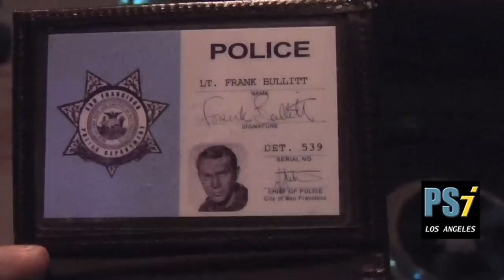Steve McQueen 30th Anniversary Celebration at ArcLight Cinemas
Chad McQueen and his Dad's Co-Stars arrived at the Steve McQueen 30th Anniversary Celebration in 1968 Ford Mustangs fitted exactly like the one the late actor McQueen drove in arguably the greatest chase scene of all time in the film "BULLITT" which co-starred Jacqueline Bisset and Robert Vaughn all of whom spoke with Jeremy Meyer of Hollywood Unwrapped upon their arrival at the ArcLight Cinemas in Hollywood, Ca. Nov. 11. 2010. The celebration was presented by Jaguar and the Jules Verne Film Festival.